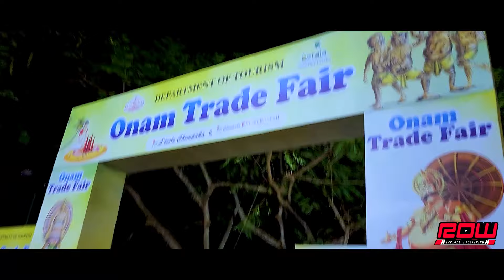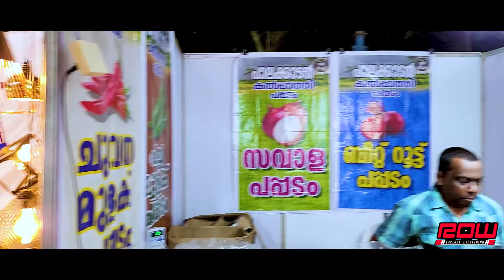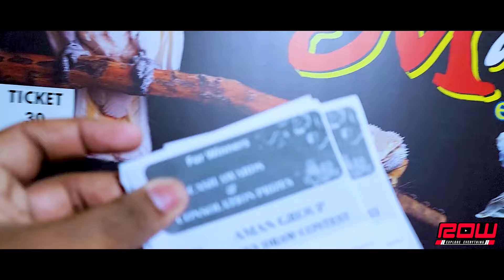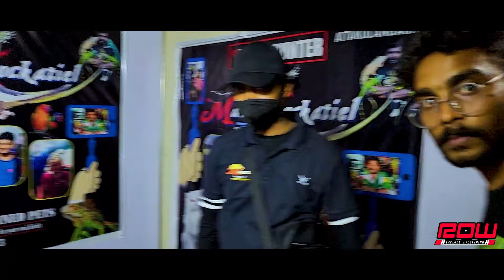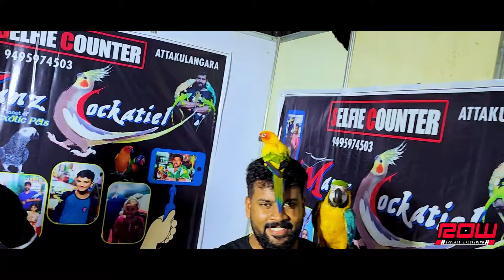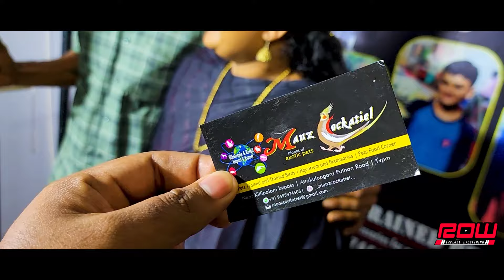കിടിലം Exotic Pets Show, മക്കാവോ തത്ത മുതൽ പെരുമ്പാമ്പും, ചിലന്തിയും വരെ ഓണാഘോഷം 2022 Trivandrum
Manz Cockatiel Exotic Pets shop
Location: Attakulangara, Trivandrum
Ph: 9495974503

You will find fun entertaining yet honest and in-depth Car, Motorcycle reviews, as well as Travel and Unboxing Videos.

TRAVEL | AUTOMOTIVE REVIEWS | UNBOXING & DIY Videos available in this channel